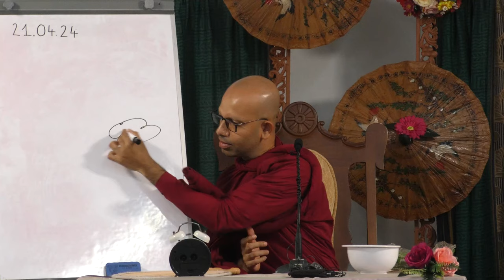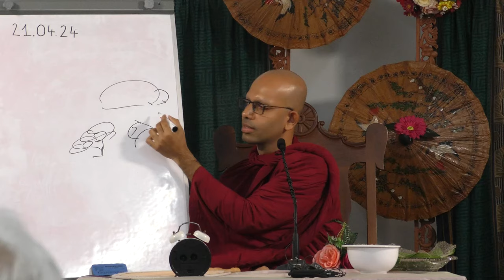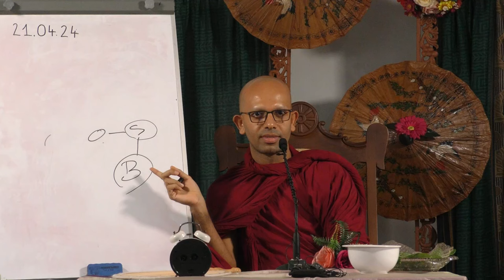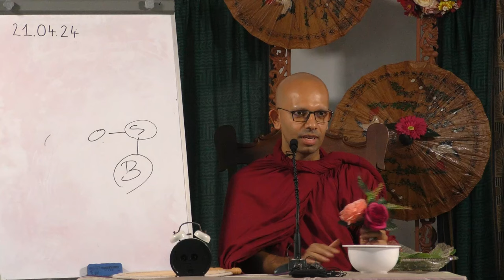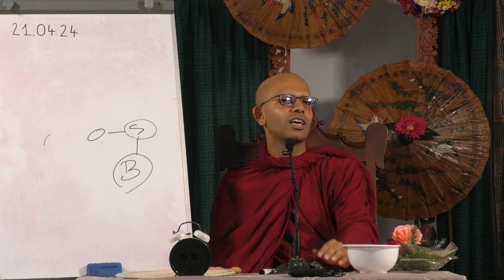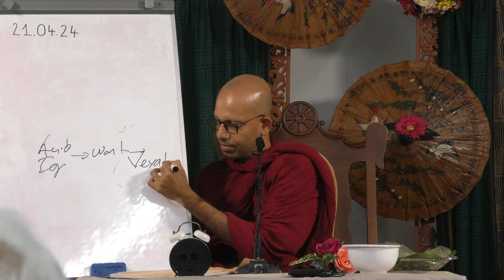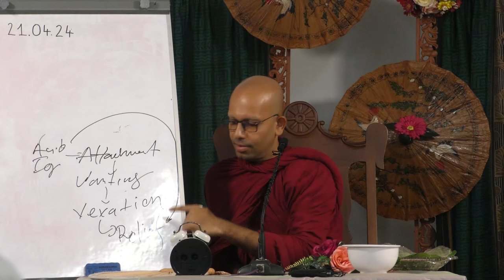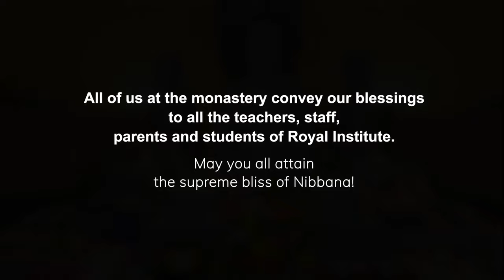Freedom from attachment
A step-by-step, practical guide to achieve the ultimate bliss of Nibbāna.

These English dhamma talks are held every Sunday from 8.30 to 10.30 AM at Gateway College Auditorium, Rajagiriya. (Free parking is available in the school car park)

 _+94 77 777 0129 - Hotline_
_Jethavanarama Monastery, 356/3, Nugadanda, Kalatuwawa_

Theruwan Saranai,
As our most venerable monks Ven. Dr. Mahinda Thero and Ven. Bakkula Thero are currently on a Dhamma tour in Australia, please forward this information to your friends and family who would benefit from this wonderful opportunity to meet them. The schedule is as below:

* Apr 18 - Apr 30 – Brisbane
* Apr 30 - May 2 - Cairns
* May 2 - May 15 - Sydney
* May 15 - May 22 - Canberra
* May 22 - June 9 – Melbourne
* June 9 – June 12 - Adelaide
* June 12 - June 26 - Tasmania
* June 26 - July 11 – Sydney
* July 11- Aug 1 - New Zealand
* Aug 1 - Aug 5 - Perth

Please reach out to your state coordinator from the following list and arrange a suitable time for you to meet the venerable theros.

May the blessings of the Noble Triple Gem be with you all!